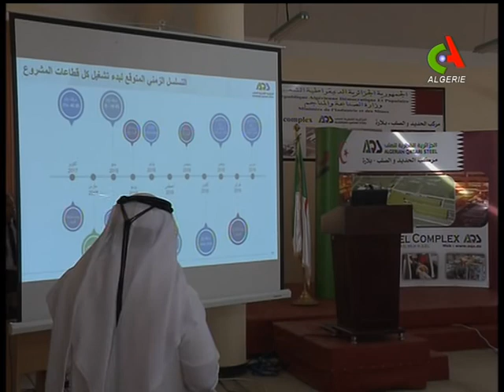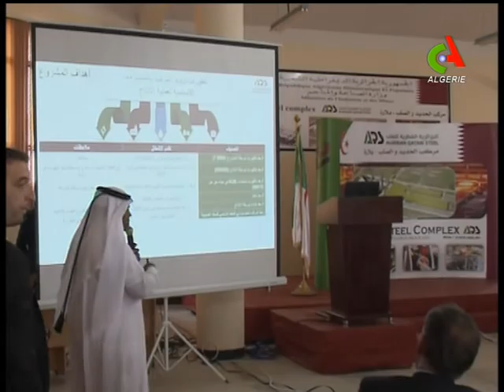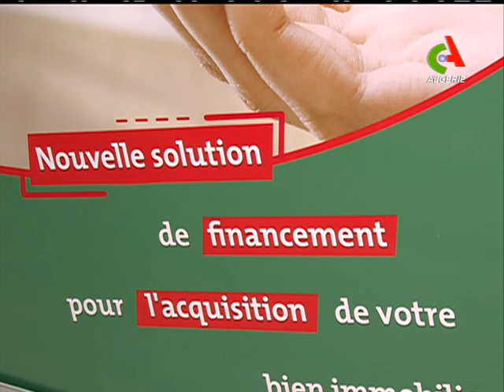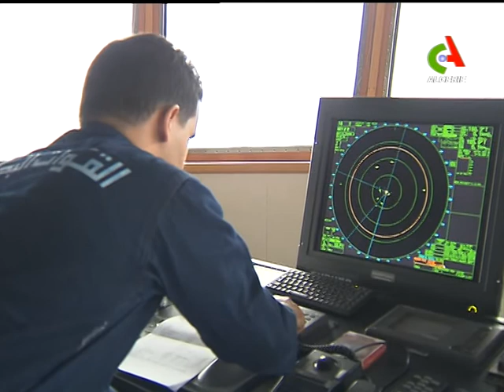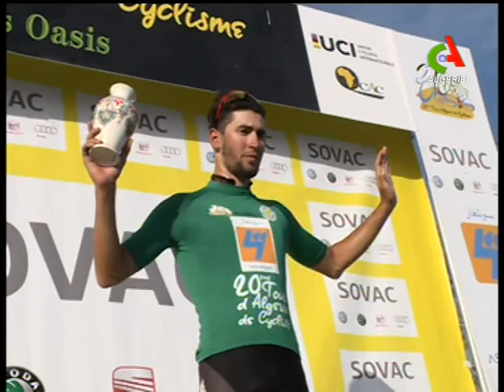JT19H 19 10 2017